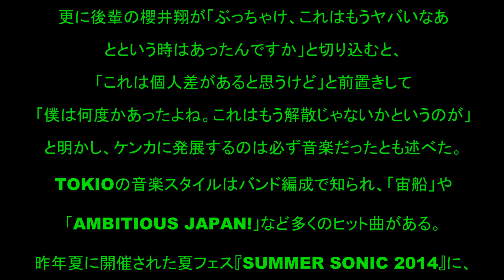TOKIO 危機｜必ず音楽でマジギレ喧嘩！櫻井有吉アブナイ夜会で告白！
Youtube副業が斬新な件！
有名Youtuberよりも稼ぐ人が増加中。
顔出し、声出し、撮影不要で動画を作って稼ぐ方法はコチラ

TOKIOの国分太一（40）が過去にグループ解散の危機があったことを、4月30日に放送されたTBS系『櫻井有吉アブナイ夜会』（毎週木曜よる10時）で明らかにした。

　この日は、40歳の同級生として国分、ビビる大木、相川七瀬、PUFFY吉村由美、馬場典子がゲスト出演。同い年のMC有吉弘行を交えてトークを展開した。

　このなかで、芸能活動に浮き沈みがあった話題にトークがおよぶと、相川がグループではどうだったかと質問。国分は「すごく仲が悪くなる時期があったし、誰かを挟まないと上手く話せないぐらいの時もあった」と告白した。